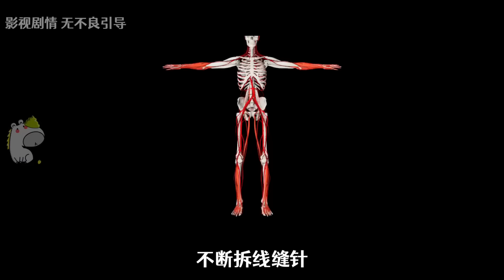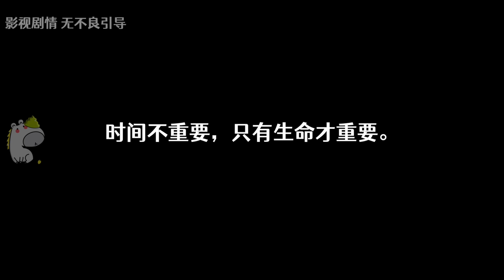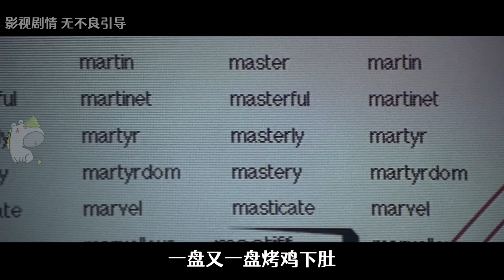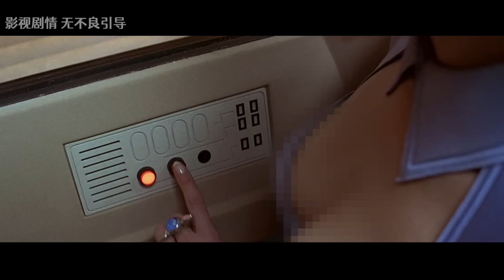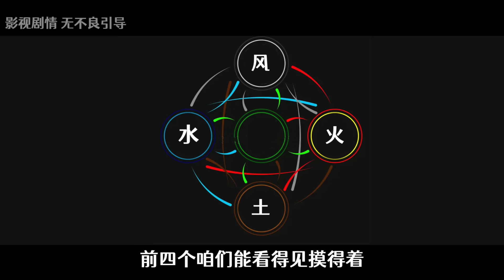一截跨越300年的外星斷臂，竟成地球救星｜上世紀末腦洞科幻，呂克·貝松16歲作品《第五元素》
一部很神奇的電影，幽默與悲觀並存，不愛的覺得俗套，喜歡的卻很喜歡。為什麼我突然翻出來看？純純的屬於是，因為一個經典造型，看完了全片。